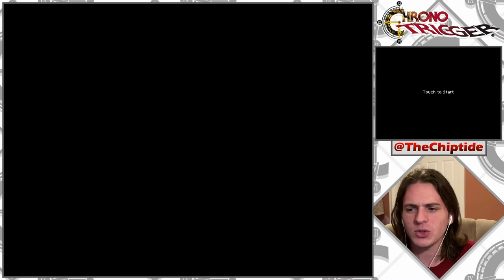BACK WITH A BANG! Let's Play Chrono Trigger BLIND! Episode 31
Welcome to episode 31 of my blind Let’s Play of Chrono Trigger! It's been a while, but I'm finally back! In today’s episode we leap right back into the fray and take on Giga Gaia!